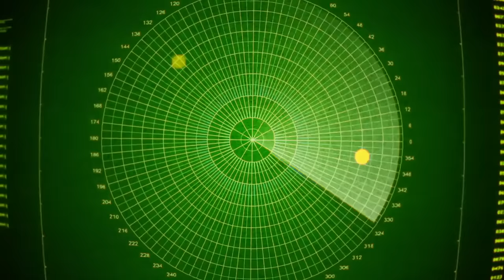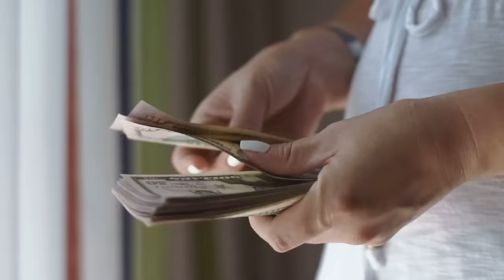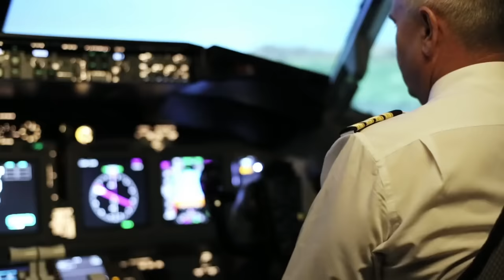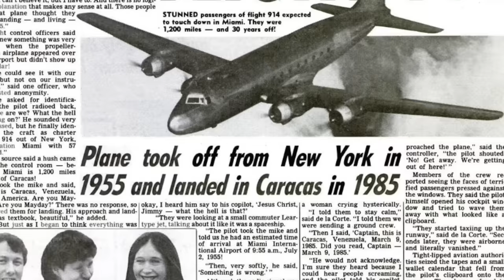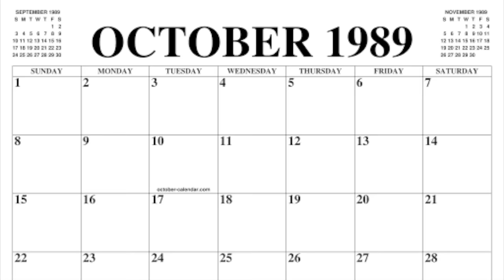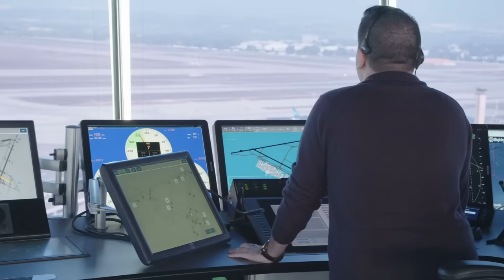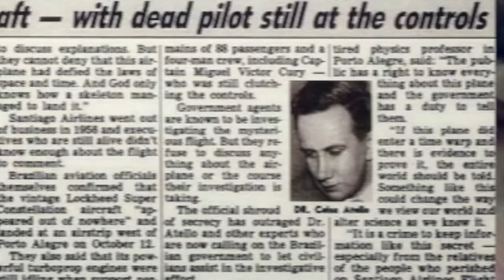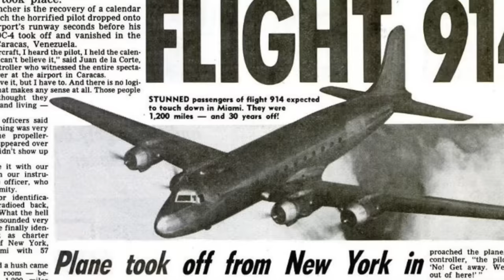Un Avion Disparaît en 1955 et Atterrit 37 ans plus tard. Voici ce qui s’est Passé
C’était “Un Avion Disparaît en 1955 et Atterrit 37 ans plus tard. Voici ce qui s’est Passé”.